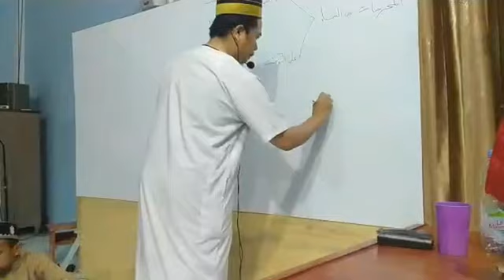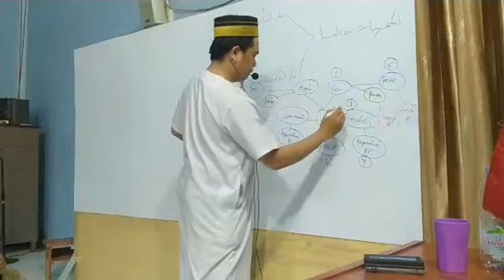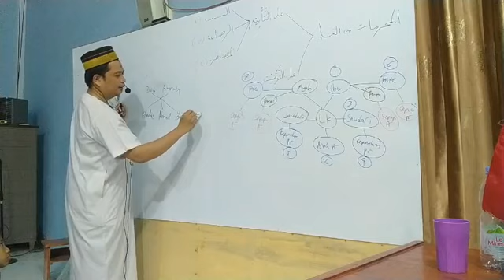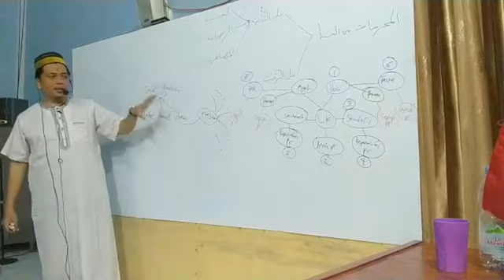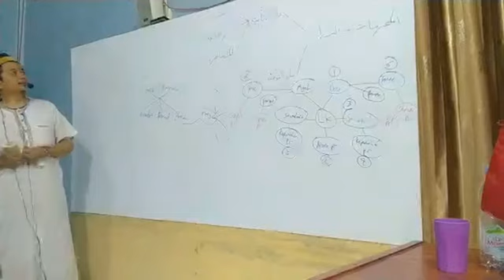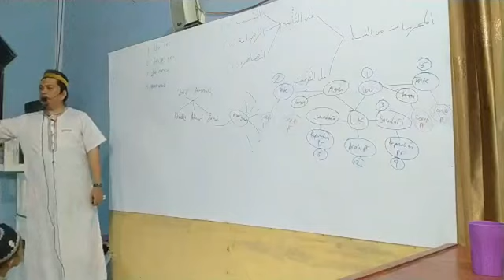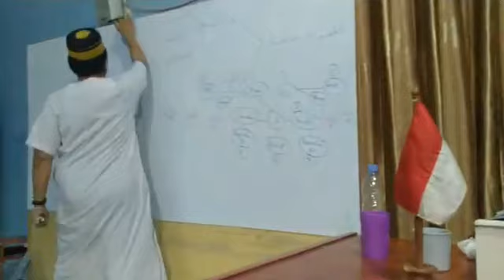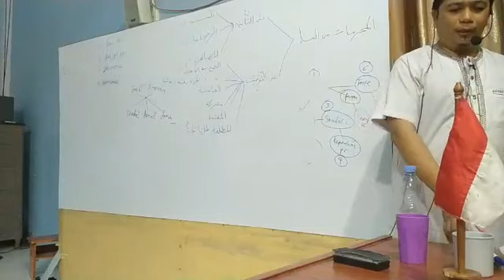02. Mahram dan Sejumlah Aturan Terkait Melamar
Penjelasan mengenai siapa saja mahram bagi seseorang, yang haram dia nikahi. Juga penjelasan terkait beberapa adab penting seputar melamar